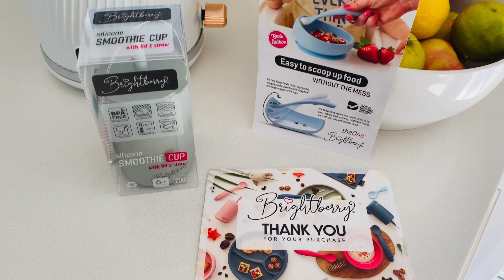MORNING ROUTINE | PREGNANT MUM WITH A TODDLER | MUMMY MORNING ROUTINE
Mummy Realistic morning routine 2022. Today I am sharing what a typical morning looks like for me and my toddler if you are new here my name is Casey and I am currently 19 weeks pregnant. I work part time and also do YouTube which I just absolutely LOVE and really enjoy. This is what a typical non working morning for us looks like for us.

Catch up on more of my videos...

I look forward to chatting to you all down in the comments...

Thank you all so much for watching my videos and supporting my channel! xx